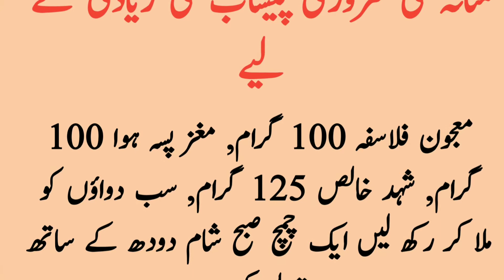Masana Ki Kamzori Ka Asaan Tarika l